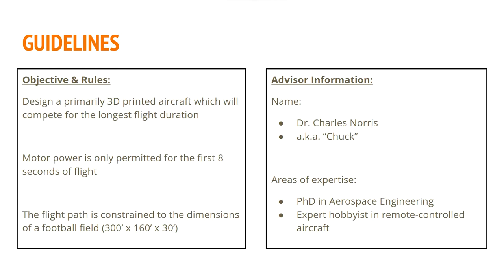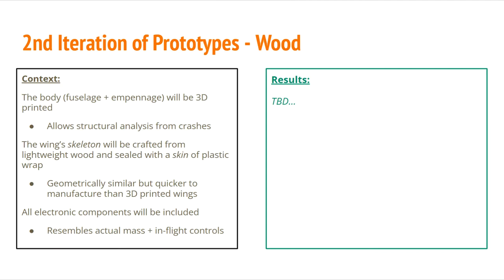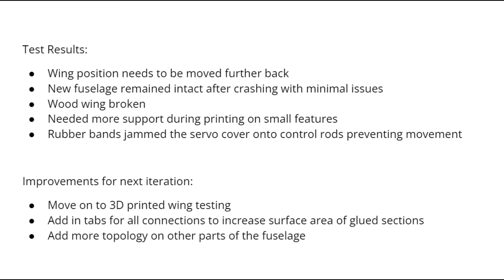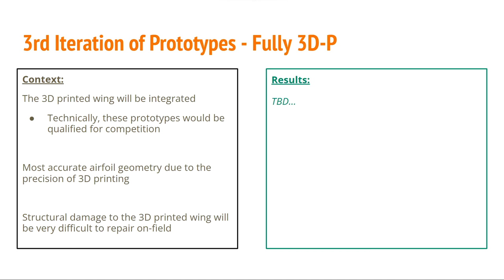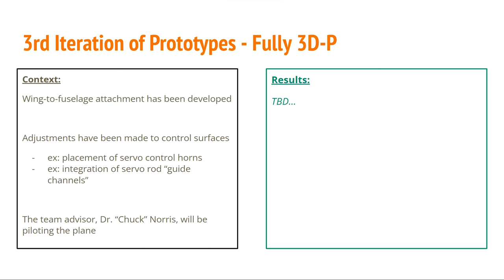3D Printed Aircraft Competition -- Plane Jane -- SDSU Mechanical Engineering Senior Design Capstone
Senior Design Capstone Program
3D PAC at University of Texas at Arlington